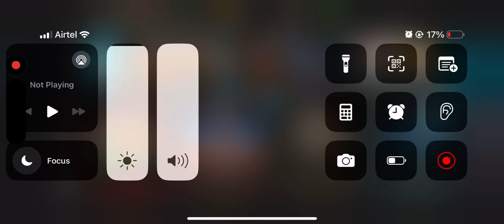FIRST FIGHT OF EDENIAN BLOOD SINDEL! MORTAL KOMBAT MOBILE GAMEPLAY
🎮 Welcome to the ultimate Mortal Kombat X gaming experience! Dive into the heart-pounding action of MKX with our latest gameplay video. From bone-crushing fatalities to intense battles, we've got it all covered. Join us as we explore the characters, strategies, and hidden secrets within the game.

👊 In this video, witness epic showdowns between iconic MKX characters, along with tips and tricks to master your favorite fighters. Whether you're a seasoned combatant or just starting your journey, our content promises excitement and insight into the world of Mortal Kombat X.

Join our growing community of MKX enthusiasts as we delve deeper into this legendary fighting game series!

Feel free to modify it according to your specific video content, but this should provide a good starting point to attract Mortal Kombat X enthusiasts to your channel!